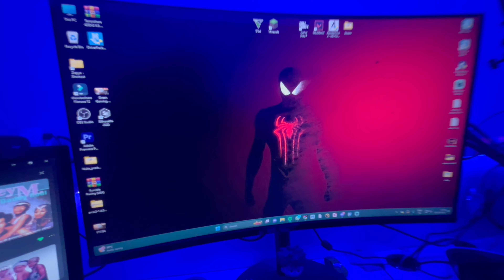Only boys can understand this☹️ | Uncut Vlogs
From the funny moments to the serious ones, we're giving you a glimpse into our world.